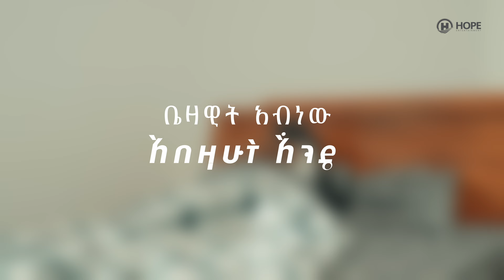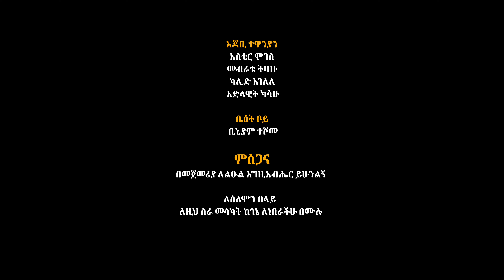Bezawit Abnew - Abezahut Ende | ቤዛዊት አብነው - አበዛሁት እንዴ | New Ethiopian Music 2024 (Official Video)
Ethiopian Music : Bezawit Abnew - Abezahut Ende | ቤዛዊት አብነው - አበዛሁት እንዴ | New Ethiopian Music 2024 (Official Video)